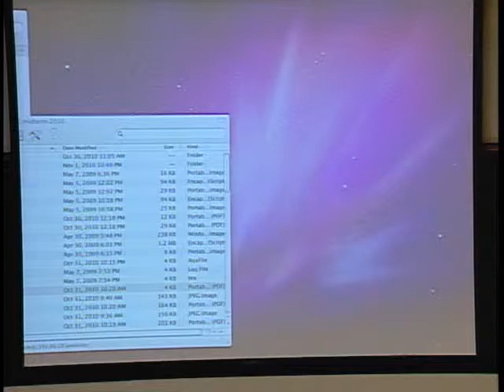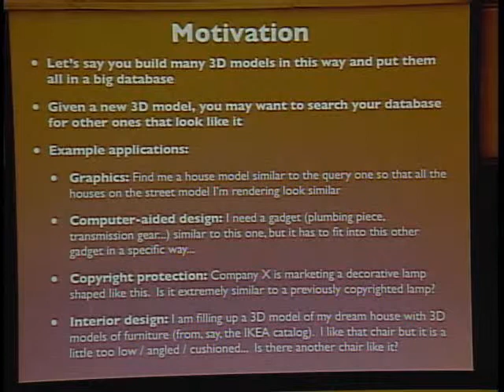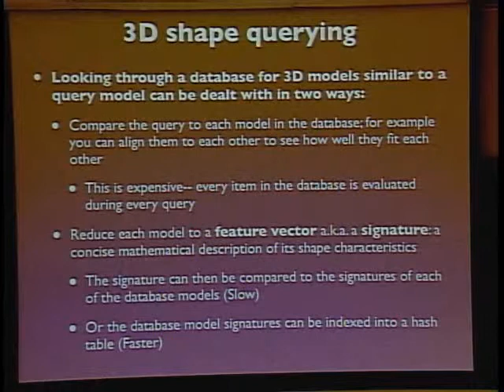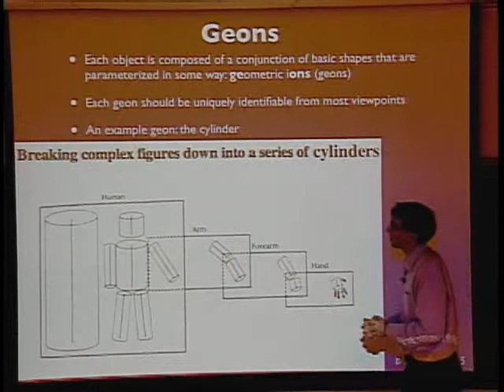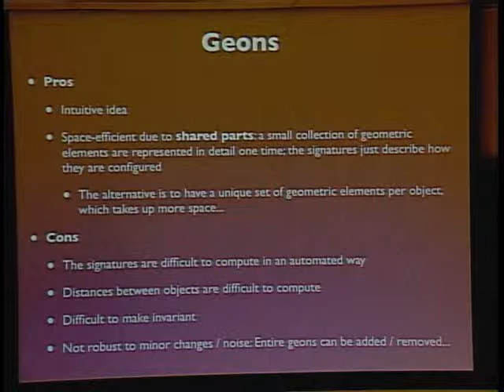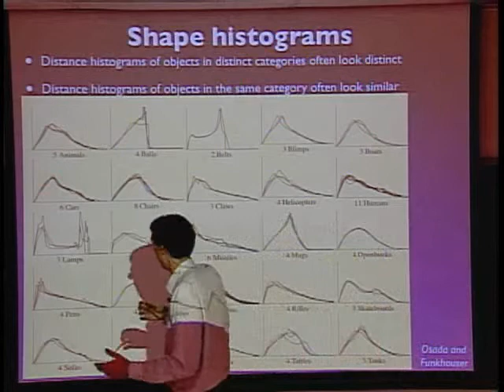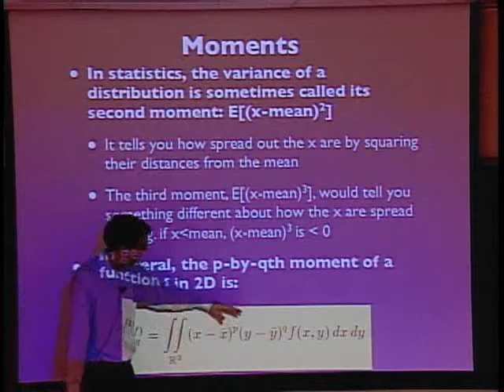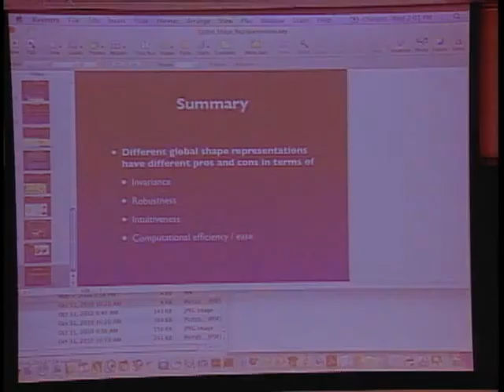Global Shape Representations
Lecture 17: The instructor discusses ways of storing and searching 3D models.  Explains database querying, geons, object signatures and shape histograms.